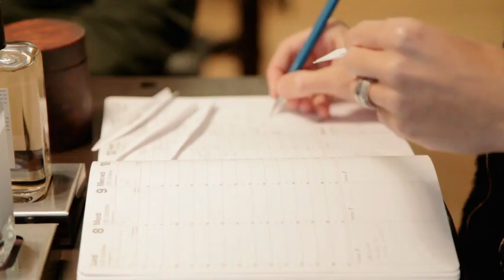The Etiket Insider: Atelier Cologne - Une histoire d'amour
The Etiket Insider Episode 19: Découvrez l'histoire d'amour qui a fait naître L'Atelier Cologne dans un entretien filmé dans la ville de New York avec les fondateurs et créateurs Christophe Cervasel et Slvie Ganter.
Le parfum est leur passion et leur métier depuis toujours.
Ils partagent le même amour pour la cologne, ce classique mythique de la parfumerie. Ils ont en commun cette soif de création, ce désir d'entreprendre et décident de fonder la première maison de parfums entièrement dédiée à la cologne. Leur rêve : créer des colognes de caractère à porter comme l'on porte une eau de parfum ou un extrait, en exaltant la fraîcheur si caractéristique et magique de l'eau de cologne.
Après plusieurs années de recherche intense, le rêve se réalise. Ils donnent naissance à une nouvelle famille de parfums: la Cologne Absolue.